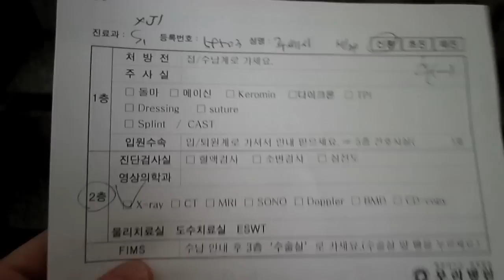DOCTOR'S RESULTS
January 26th, 2015 // Day 125

Send letters to:
Hallyu Back
445-900
SOUTH KOREA